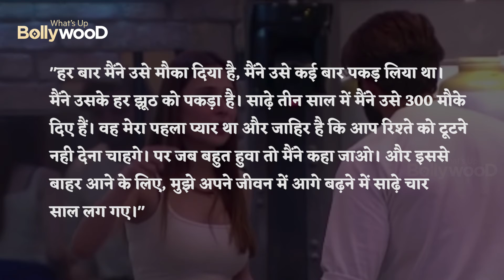KANGANA RANAUT के SHOW LOCK UPP से SARA KHAN हुई ELIMINATE MX PLAYER'S BEST SHOW DIR. BY EKTA KAPOOR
BOLLYWOOD UPDATES : New Lock Upp contestant Sara Khan got eliminated from Kangana Ranaut's show The actress was left in ||

 Lock Upp contestant Sara Khan got eliminated from Kangana Ranaut's show The actress was left in tears as she spoke about her journey in the show.

Ekta Kapoor's digital reality show, Lock Upp is running successfully. Kangana Ranaut is doing a great job as the host of the show and fans are totally loving her. The show is getting more interesting day by day. This weekend, we saw some shocking eliminations in the show.

Kangana Ranaut eliminated Saisha Shinde for her rude behaviour leaving everyone shocked. However, post that we saw another shocking elimination. Yes, we are talking about Sara Khan. The announcement of her eviction was surprising. Kangana Ranaut got a bit furious at Sara Khan and said, “Sara, you got a chance to save yourself, but you didn’t take advantage of the same, which means you don’t wish to stay in the house.”

Sara had been playing the game well but the entry of her ex-husband, Ali Merchant, made her lose focus in the game.

Sara was extremely close to Nisha Rawal and Saisha in the jail. Sara's fights with Ali irritated her. While Sara was clear she didn't wish to speak to Ali, he kept talking to her. Recently, Sara also accused Ali of trying to flirt with her. She spoke to Karanvir Bohra about and broke down. She told Karanvir Bohra, "You know how society is and how they blame the girl. 12 saal ka dhabba I have been trying to wash it off. This guy comes back again…"

Sara also had revealed that Ali had cheated on her many times. She said, "Everytime I have given him a chance, I have caught him. I have caught each of his lies. In three and half years I have given him 300 chances. He was my first and obviously you just don’t let it go. And to come out of it, I took four and half years to move on in my life."

OTT live-stream Lock Upp 24×7 on their respective platforms and allow audiences to interact directly with the contestants.

What you think about this story please comment and let's us know and for more updated keep watching whatsapp bollywood

new movie,
movie,